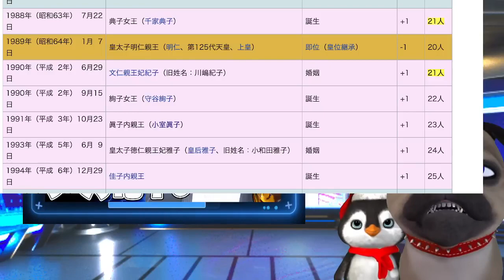【速報】小室圭、A宮のせいで宮内庁にとんでもない出来事が【切り抜き】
【速報】小室圭、A宮のせいで宮内庁にとんでもない出来事が